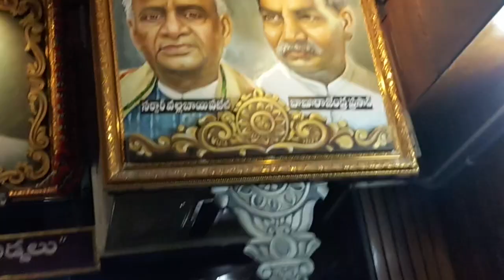శ్రీ త్యాగరాయ గానసభ లో...మాయదారి మైసమ్మ